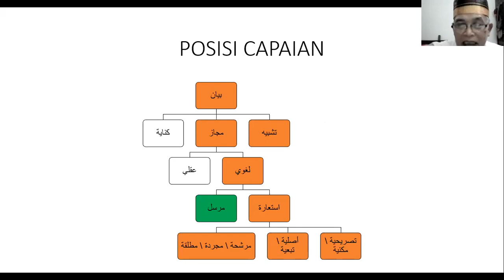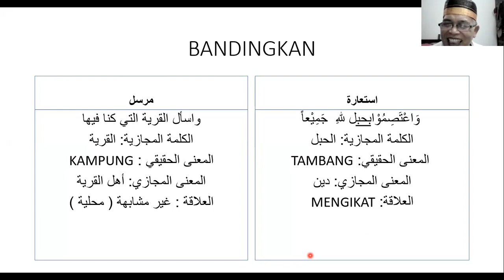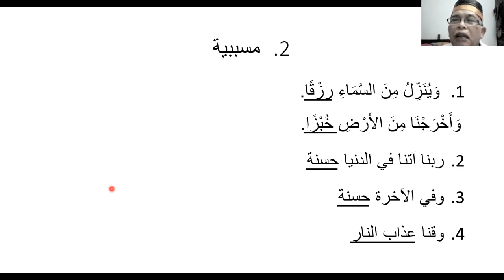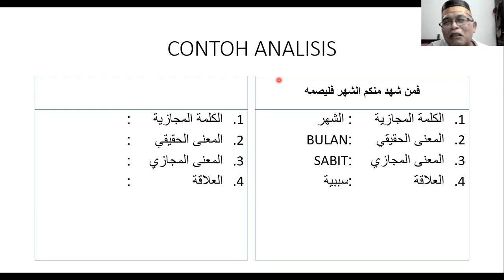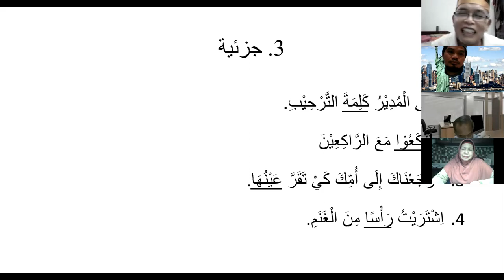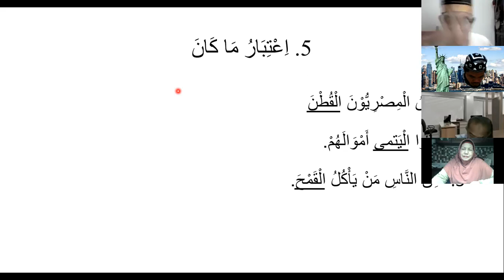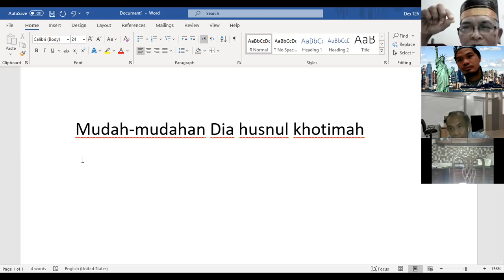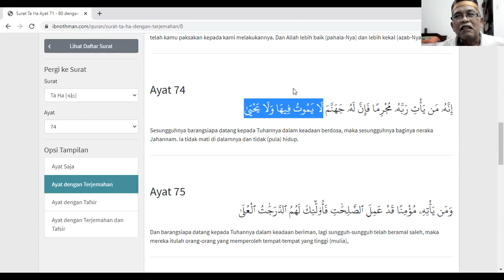PERTEMUAN KE 11 KAJIAN BALAGHAH (BAYAN)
MAJAZ MURSAL DAN ALAQAHNYA